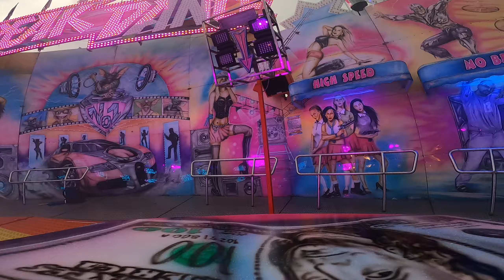Breakdance No1 (De Poorter) Onride - Megakermis Gelredome 2021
De nieuwste aanwinst voor de NLse kermissen. de oude breakdance van Simon uit Belgie. Wat een shows en wat een goeie breakdance is dit!